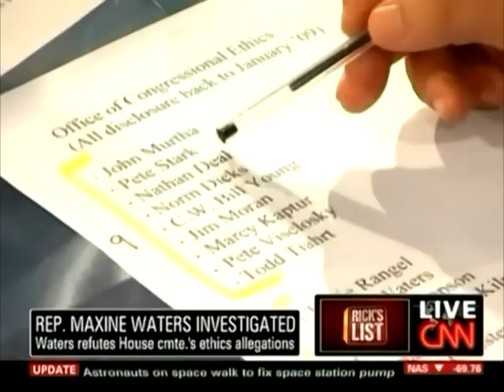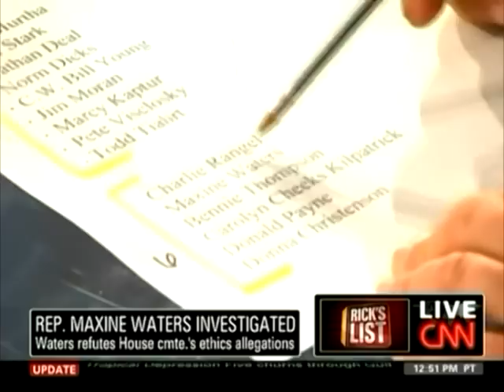Maxine Waters Refutes Ethics Allegations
Roland Martin appears on Rick's List with host Rick Sanchez to discuss Rep. Maxine Waters exclusive interview on the Tom Joyner Morning Show. Waters claims that she did not do anything wrong.